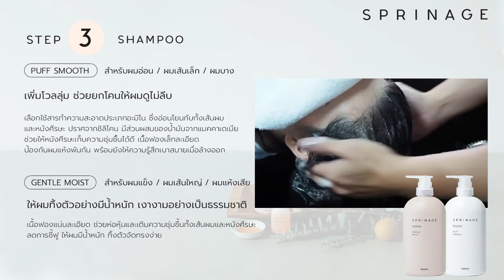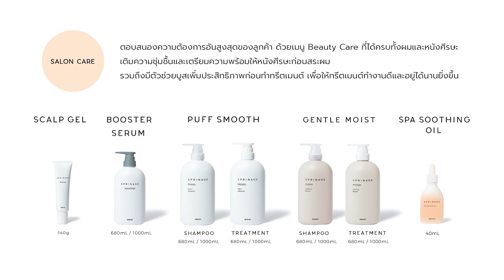SPRINAGE | ไม่ใช่แค่ HAIR CARE แต่เป็น "HEALTHY TRIPLE CARE" [HAIR-SCALP&SKIN-MOOD]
เพียง 5 นาทีตอนเช้า และ 5 นาทีก่อนนอน ใช้เวลาสั้นๆ แต่อารมณ์ดีไปอีกนาน...อยู่บ้านก็ได้รู้สึกเหมือนเข้าสปา ด้วยผลิตภัณฑ์ SPRINAGE ที่จะทำให้วันของคุณสวยยิ่งขึ้น
✉ Inbox ทาง Facebook Arimino thialnd
📱 Line : @flora_ck (มี@ด้วยนะคะ)